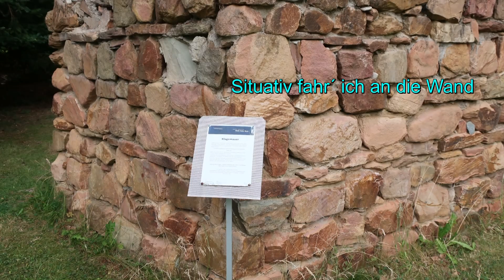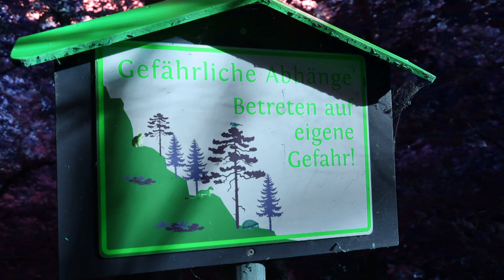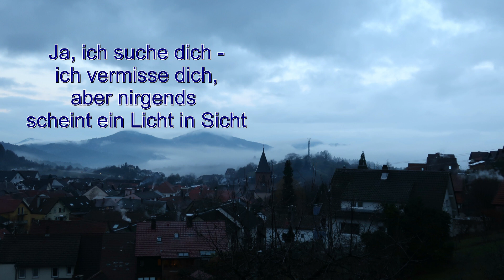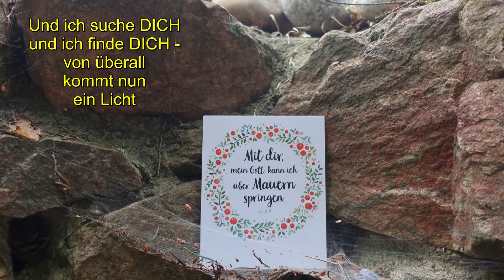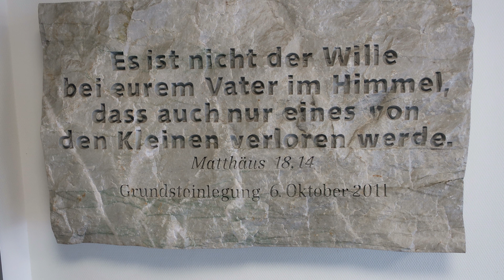Abgrundtief (Traum - Trauma - Traumatisierung)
Dieses Video schrieb ich in Burnout und Erschöpfungsdepression im April 2019 und habe es im August 2019 in einer psychotherapeutischen Klinik fertig gemacht. Da mich inzwischen viele darum gebeten haben, veröffentliche ich es nun zu Weihnachten und hoffe damit Menschen zu helfen, die durch ähnlich starke Herausforderungen und Lebenskrisen gehen oder mit schweren Traumata leben, dass sie wieder neuen Mut fassen können und gesund werden mögen. Gerade in der Weihnachtszeit ist die Not von Erschöpfung und Depressionen oft besonders groß. Möge dieses Lied dazu dienen, dass Menschen trotz der Vielfalt an Problemen wieder einen Sinn in ihrem Leben finden und dass sich das Motto der Klinik bei der Grundsteinlegung am Ende des Videos (Matthäus 18,14) auch ein Stück weit mit Hilfe dieses Liedes erfüllen möge. Das ist jedenfalls mein größter Weihnachtswunsch und Herzenswunsch!

Denn manchmal kommt das Leben an seine ultimativen Grenzen. Durch ein großes Übermaß an Arbeit, Burnout, Erschöpfung, Depressionen und manchmal auch noch erlittene Traumata entsteht ein Teufelskreis, aus dem man alleine kaum noch herausfindet, sondern professionelle Hilfe braucht - insbesondere dann, wenn noch körperliche Symptome wie z.B. massive Schlafstörungen und Herz-Kreislaufprobleme deutlich sichtbar werden.
In den Krisen des Lebens erkennen wir oft erst den wirklichen Wert unseres Lebens und wir suchen nach Beziehungen, die uns Halt und Ermutigung geben können. In der Krise wird oft auch erst sichtbar, ob eine Beziehung, Freundschaft oder Partnerschaft trägt. Am Ende kann es aber auch sein, dass wir nur noch Gott an unserer Seite haben, der mit uns als der gute Hirte durch das Leben geht und mit dem wir Mauern überspringen oder sie auch einreißen können, wenn sie zwischen uns Menschen stehen.

Dieses Lied ist besonders all jenen lieben Helferinnen und Helfern gewidmet, die sich immer wieder für traumatisierte und depressive Menschen einsetzen und ihnen dabei manchmal, ohne sich dessen überhaupt bewusst zu sein, wie ein Engel das Leben retten können.

Der Text (Rotenburg/Wümme Ende April 2019 und Kandel Anfang Mai 2019):

Intro:
Abgrundtief - depressiv - situativ fahr´ ich an die Wand.
Voll aktiv - argumentativ - ganz massiv setz´ ich alles in den Sand.

Refrain:
Traum - Trauma - Traumatisierung,
Drum - Drama - Dramatisierung.
Und ich suche dich, ja, ich vermisse dich.
Aber nirgends ist ein Licht in Sicht.
Ja, ich suche dich und ich vermisse dich,
aber nirgends scheint ein Licht in Sicht.

1 In den Tiefen meines Seins
fühl´ ich mich doch oft allein.
Dann möcht´ ich nur noch leise schreien.
Doch mein Mut ist viel zu klein.

Bridge:
Stehst du morgen noch an meiner Seite?
Ist deine Liebe so fest (stark), dass sie mich (weiterhin) begleite?
Oder fall´ ich in ein Loch,
das tief in meinem Herzen pocht?
Und mich ganz fertig macht,
wenn die Sonne nicht mehr lacht.
(Ist das Leben noch so schwer,
von wo kommt mir jetzt Hilfe her?)
In den Schmerzen dieser Zeit
wird meiner Seele Angst und kalt.
Ja, in den Schatten dieser Zeit
ist mir ganz bange - so kalt.

2. In den Träumen meines Lebens
such´ ich das Glück zu oft vergebens.
Wenn der Dorn des Leids mich sticht
und daran meine Seele fast zerbricht.
(Bridge und Refrain)

3. Deine Liebe trägt mich fort
an einen unbekannten Ort.
Wo ich bei DIR aufatmen kann.
Denn das Kind in mir wird nun zum Mann.

Bridge:
DU stehst auch morgen noch an meiner Seite.
DEINE Liebe ist so fest, dass sie mich immerfort begleite.
Mit DIR kriech´ ich aus dem Loch,
das viel zu lang mein Herz verjocht.
Mit DIR befrei´ ich mich vom Joch,
das viel zu lang mein Herz anfocht.
von DIR kommt mir meine Hilfe her.
Ja, ist das Leben noch so schwer.
Nur von DIR kommt Hilfe her.

Und ich suche DICH und ich finde DICH.
Von überall kommt nun ein Licht.
Ja, ich suche DICH und ich finde DICH,
von überall kommt nun DEIN Licht.